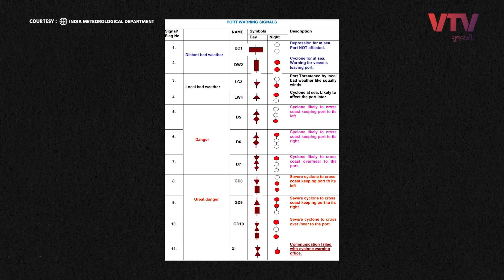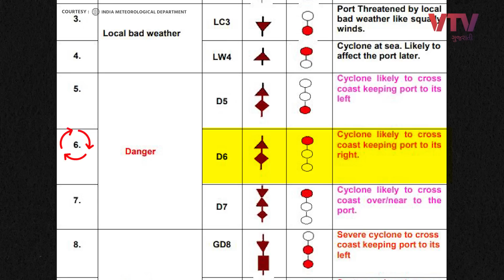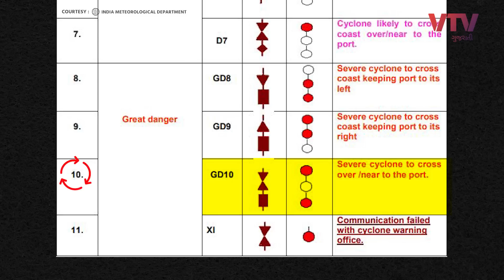જાણો વાવાઝોડા સમયે બંદર પર લગાવાતા સિગ્નલ શું સંકેત આપે છે | JANVA JEVU